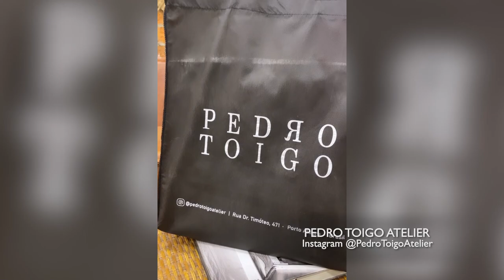PEDRO TOIGO 25/06/23